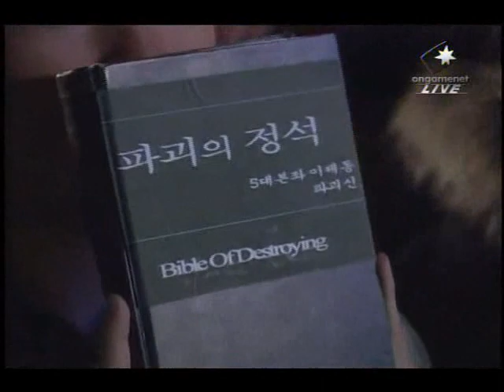Proleague Grand Final: Jaedong vs CuteAngel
Jaedong (Z, 9)
Un'Goro
CuteAngel (T, 12)